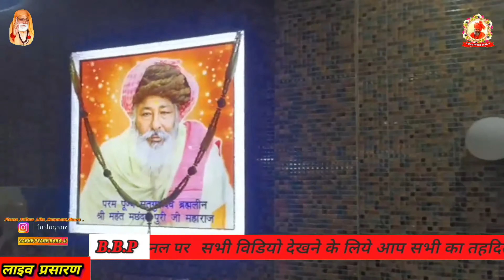Vrindavan Mein Nache Mor main bhi Nachungi Sonia Tagra Baba Karan Puri ji new latest Hindi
VRINDAVAN MAIN NACHE MOR MAIN BHI NACHUNGI BY SONIA TAGRA नाचे मोर मैं भी नाचूंगी

 Dera Mahant Shri Baba Balak Puri ji Puri Dham Circular Road Rohtak

Puri Dham Dharamshala Puri Dham Circular Road Rohtak